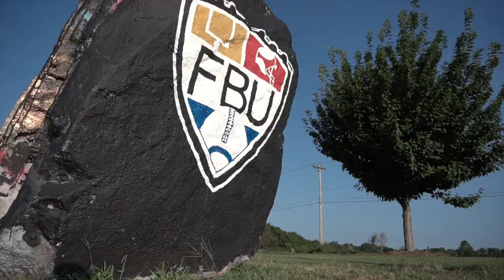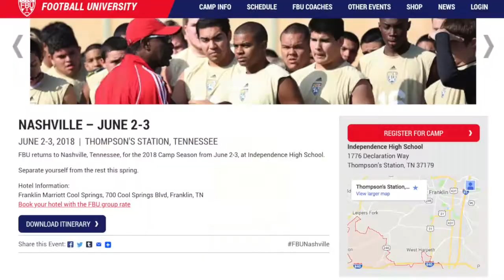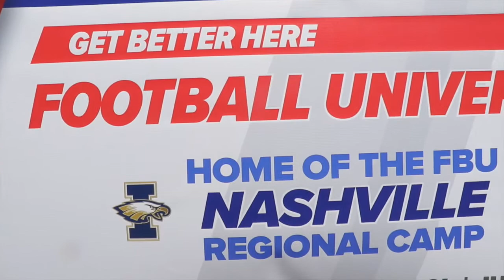Football University Interview with Matt Lauer